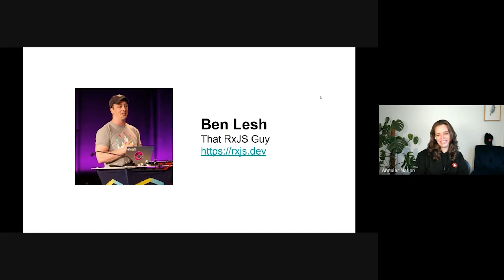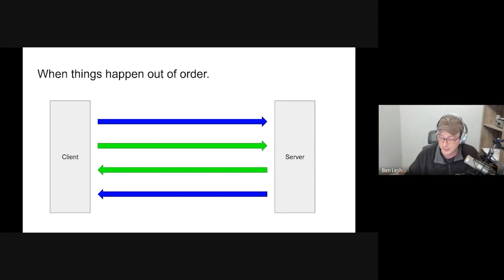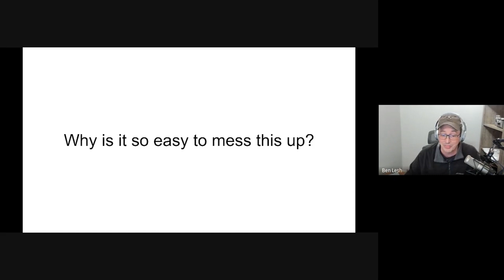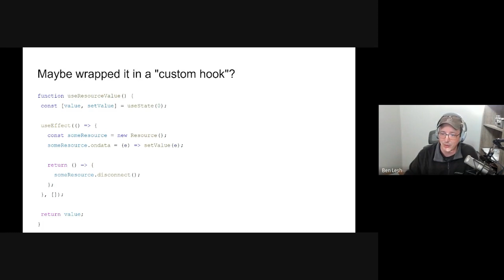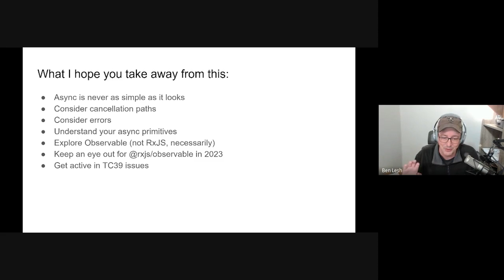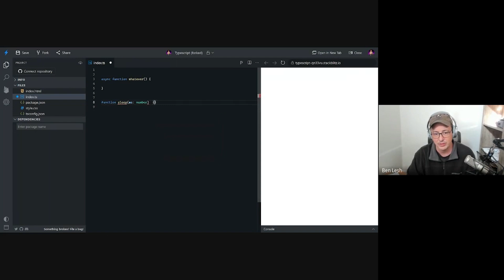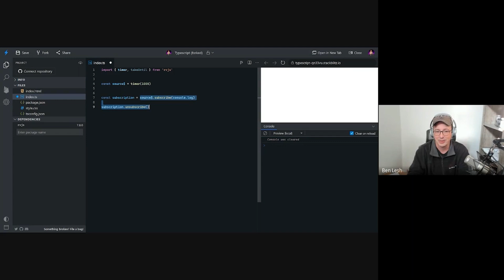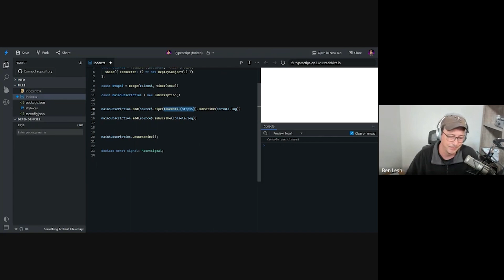Awaiting Bugs w/ Ben Lesh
is the place for Angular beginners and Angular experts to hang out together!